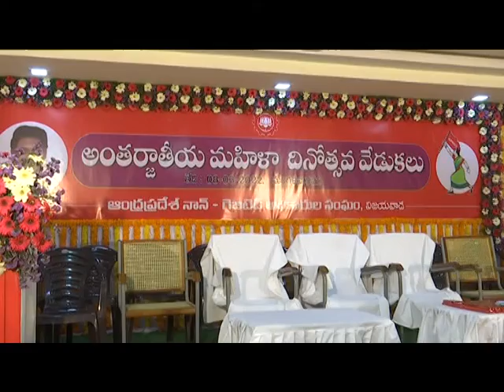Hon'ble AP Adviser Sri Sajhala Ramakrishna Reddy Attended World Womens Day at APNGOS, Vij 08-03-2022